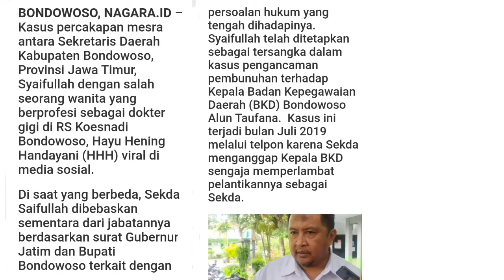HP Hilang, Percakapan Mesra Sekda dan Dokter Menyebar Luas ||baca komplit klik🔽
JEJAK PERISTIWA

Kasus percakapan mesra antara Sekretaris Daerah Kabupaten Bondowoso, Provinsi Jawa Timur, Syaifullah dengan salah seorang wanita yang berprofesi sebagai dokter gigi di RS Koesnadi Bondowoso, Hayu Hening Handayani (HHH) viral di media sosial.

Di saat yang berbeda, Sekda Saifullah dibebaskan sementara dari jabatannya berdasarkan surat Gubernur Jatim dan Bupati Bondowoso terkait dengan persoalan hukum yang tengah dihadapinya.  Syaifullah telah ditetapkan sebagai tersangka dalam kasus pengancaman pembunuhan terhadap Kepala Badan Kepegawaian Daerah (BKD) Bondowoso Alun Taufana.  Kasus ini terjadi bulan Juli 2019 melalui telpon karena Sekda menganggap Kepala BKD sengaja memperlambat pelantikannya sebagai Sekda.

Setelah melaporkan kepada bupati, Alun akhirnya melaporkan kepada Polres Bondowosi Mei 2020 dan sejak Juli 2020 dirinya telah ditetapkan sebagai tersangka.

Terkait dengan percakapan pribadi melalui Whatsapp (WA), dokter berwajah cantik ini menyatakan bahwa dia tidak ada hubungan khusus dengan Sekda.  “Saya keberatan,” katanya menanggapi apakah ada hubungan khusus dengan Sekda Syaifullah.

Hayu, juga mendatangi Bupati Bondowoso dan Ketua DPRD Bondowoso untuk menyampaikan musibah kehilangan hand phone nya yang dihadapinya.   Setelah kehilangan HP tersebut, diduga ada pihak yang menemukan hp dokter gigi  ini lalu menyebarluaskan percakapan yang dianggap mesra dan telah berlangsung sejak awal Januari 2020.

“Saya sudah laporkan ke pihak kepolisian kalau HP saya itu hilang. Sehingga terjadi seperti ini, yang sangat tidak mengenakkan dan cukup membuat saya shock,” kata Hayu, Kamis (27/8/2020)

Ditanya soal kebenaran isi chat antara dia  dengan sekda, dia menjawab masyarakat bisa menilai sendiri.

“Saya juga tidak tahu, apakah itu benar atau tidak. Karena yang mengerti hal itu yang ahli di bidang ITE,” jelasnya.

Dia menjelaskan jika perkenalan dengan Sekda hanya sebatas antara bawahan dengan atasan. Dia menambahkan jika dia pernah pernah umroh bareng Sekda tahun 2020 dan punya whatsapp group umroh.

“Kalau di chat itu saya memang memanggil Pak Sekda ayah. Dia saya anggap sebagai ayah saya sendiri. Sama kepada pejabat yang lain. Yang lebih tua saya juga memanggilnya ayah,” ungkapnya.

Ketua DPRD Bondowoso, Ahmad Dhafir turut angkat bicara terkait adanya persoalan chat pribadi antara Dokter Gigi Hayu Hening Handayani dengan Sekda Syaifullah. Menurutnya persoalan ini adalah musibah yang harus dihadapi bersama.

“Mudah-mudahan persoalan ini cepat terselesaikan,” katanya, Kamis (27/8).

Ia juga berpesan kepada masyarakat Bondowoso untuk berprasangka baik dalam hal apapun, termasuk kasus chat pribadi antara Hayu dan Syaifullah.

Kendati demikian, Dhafir meminta masyarakat tak menghakimi sebelum hakim menjatuhkan vonis terhadap persoalan ini.

“Jangan menyalahkan orang sebelum ada bukti dan faktanya. Proses selanjutnya biar jadi kewenangan bupati ataupun gubernur serta pihak terkait,” jelasnya.

“Saat hp nya hilang Hayu menyampaikan bila ponselnya  tak dikunci (tak menggunakan sandi) sehingga bisa dibuka dengan mudah.  Setelah dibuka, lalu disalahgunakan. Saya kira chat adalah hal yang sangat privasi. Maka pemilik ponsel tak bisa disalahkan, karena privasi otomatis dirahasiakan,” terangnya.

Hayu sudah menunjuk pengacara untuk melaporkan penemu yang membocorkan hal-hal yang sangat privasi,” pungkasnya.